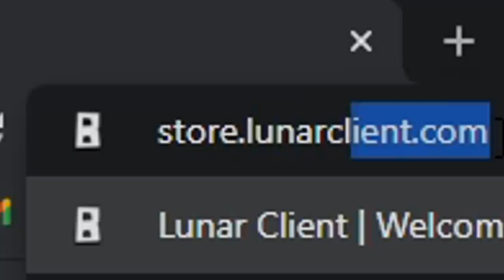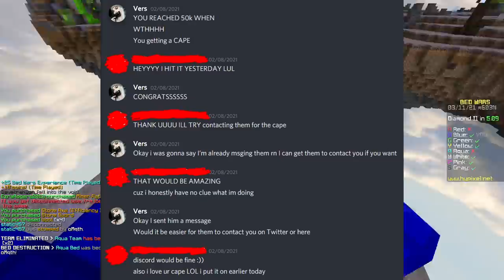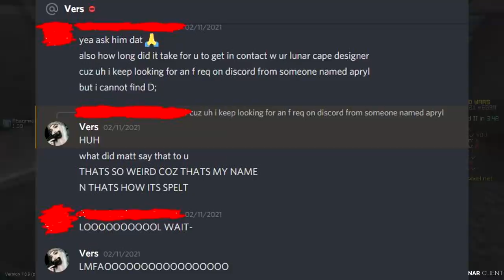I Got My Own Lunar Cloak!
Hi guys! In this video I take a few minutes to discuss some updates as well as the fact that I am now a proud partner(ish?) of Lunar. I'd also like to apologize for taking a 1-2 week break but I can assure you that I will be trying my very best to get back on the youtube grind :))

♬♩♪♩　Music   ♩♪♩♬
n/a